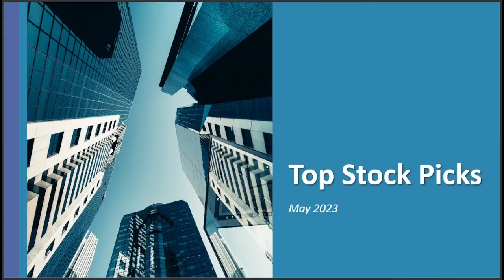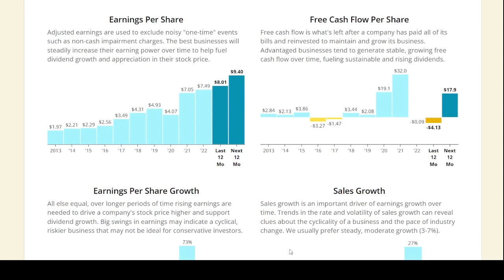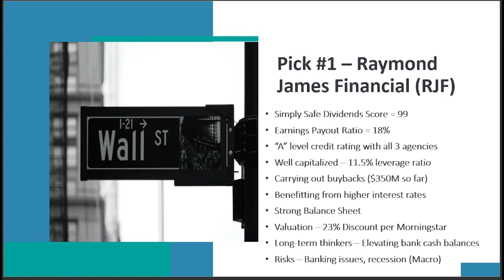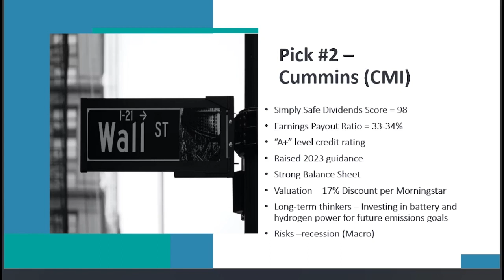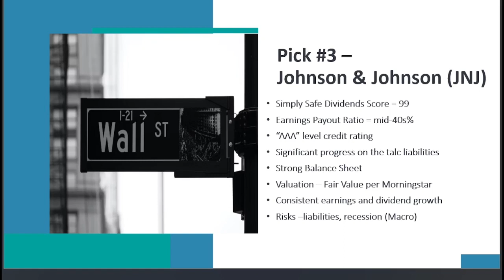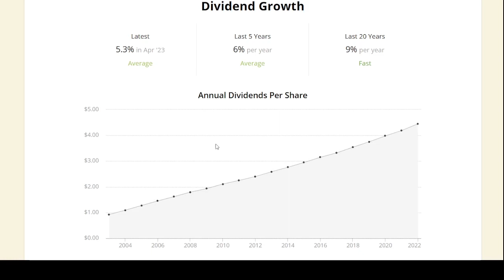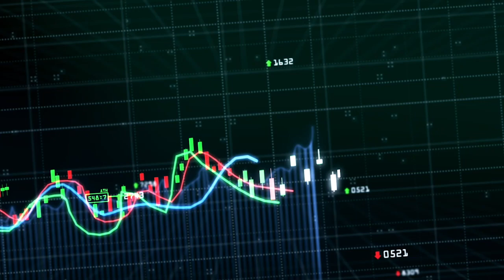3 Dividend Stocks I am Buying Right Now!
Dividend Growth Investors are always looking for quality companies to add to their portfolio. There are 3 companies I am adding to my portfolio, 2 of them may be familiar to you. THe third one I just came across recently and wanted to share it with you all. To see more details, take a look at this video!

👍If you enjoyed watching this video, please consider leaving a THUMBS UP on this video. I appreciate all of your support and would love to have each and every one of you follow along on my dividend investing journey.

⏰ TIMESTAMPS ⏰
0:00​​ - Intro
2:06 - May 2023 Stock Picks
10:07 - Conclusion